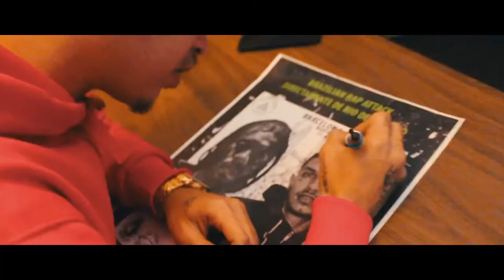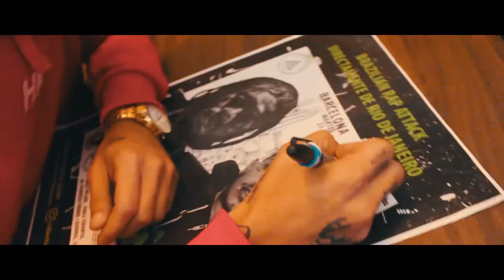BK Sain Artcollectiva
Barcelona sala upload